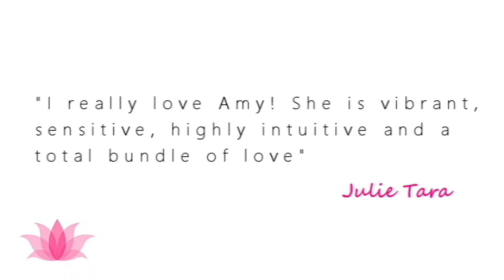💡 When they say they don't want to hurt you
Hi! I’m Amy. I am an Intuitive Spiritual Teacher and Healer and have a podcast “The Satori Show” that’s all about personal empowerment and true love. Come meet Amy in person every Th-Sat at the Lighthouse Bookstore Downtown Boulder, CO I have won the “Best of Boulder Psychic" award two consecutive years in a row (2018 and 2019)!

THE SATORI SHOW (FREE readings!)
Listen on Podbean or see official The Satori Show